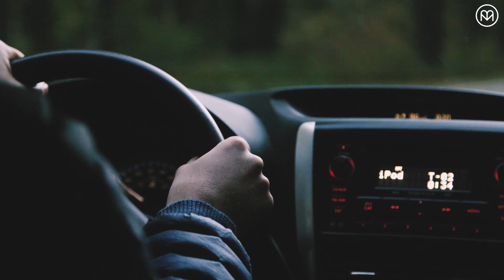Meet Emanuel Smedbøl: Outdoor and adventure photographer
Emanuel Smedbøl captures beautiful places for a living. An adventure photographer, Smedbøl is driven by a desire to show as many people as possible just how beautiful our natural world is and why it's worth protecting. His stunning photography brings to life these sacred, fragile ecosystems.

Learn more about how Emanuel's explorations are saving the world at MeetAnOwner.com